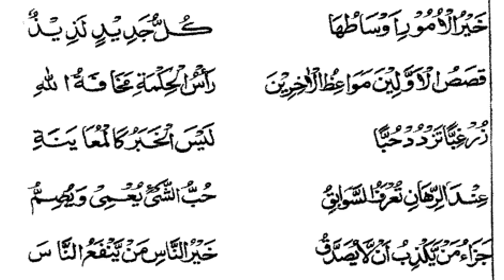Mufeed Ut Talibeen Lecture No 12 |مفیدالطالبین درس پشتو | Dars e Nizami Pashto | Lesson 12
Mufeed Ut Talibeen Lecture No 13 |مفیدالطالبین درس پشتو | Dars e Nizami Pashto | Lesson 13 | Dars 13

Playlist of Complete Book